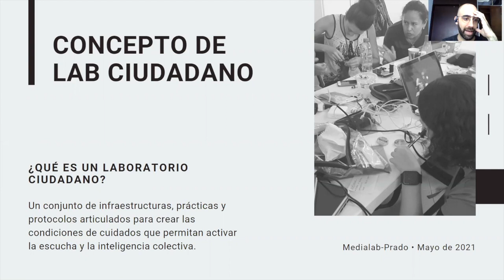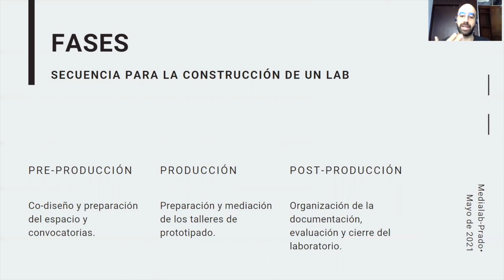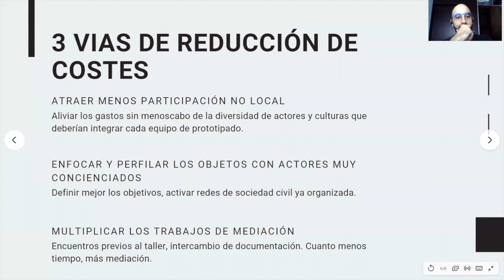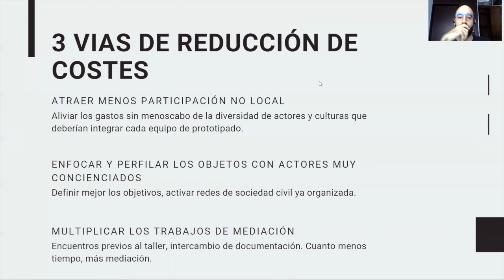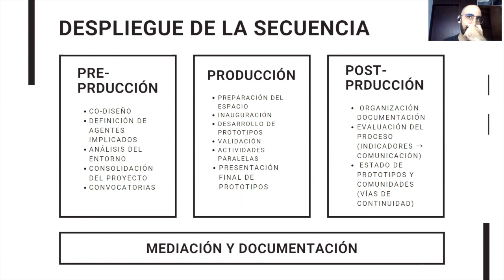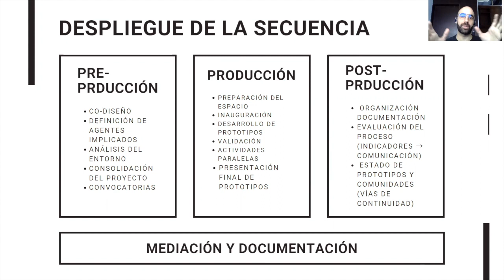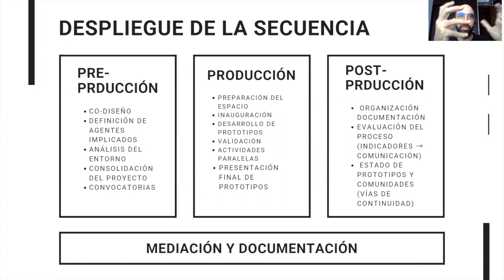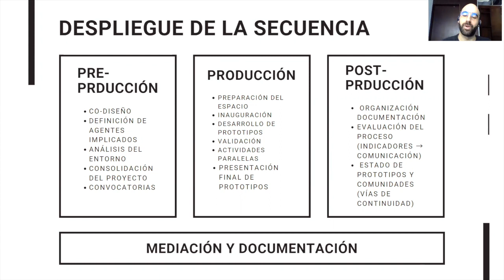¿Cómo funciona un laboratorio ciudadano? David Gómez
David Gómez hace una aproximación a los procesos y fases de desarrollo que permiten entender y armar un laboratorio ciudadano.